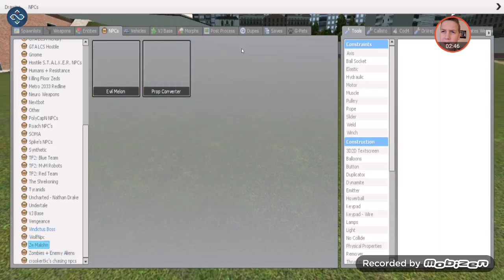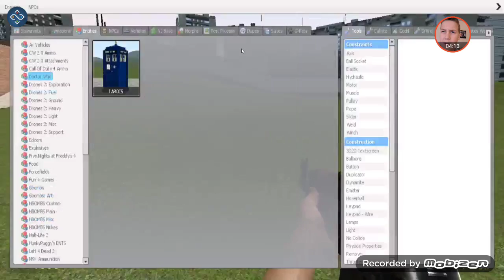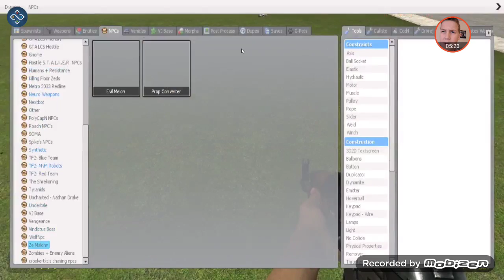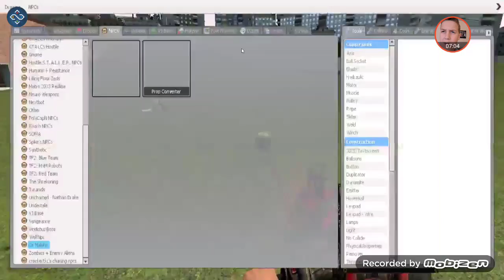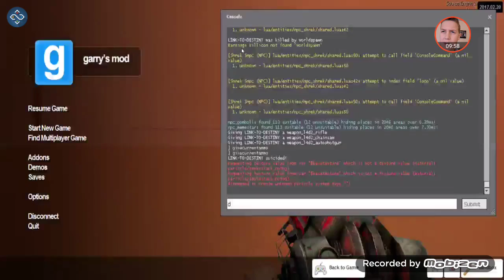Evil MELONS? | Gmod | Se.1 Ep.2